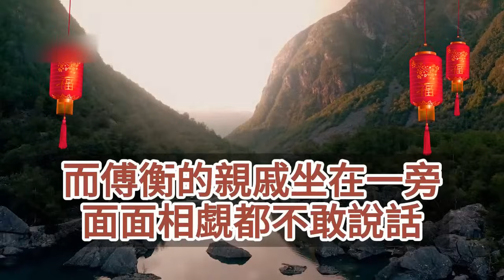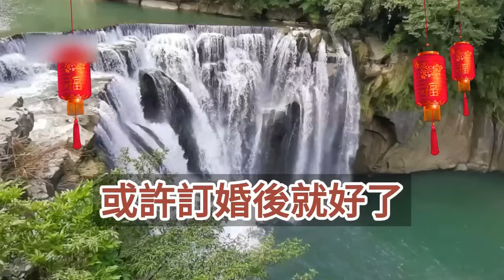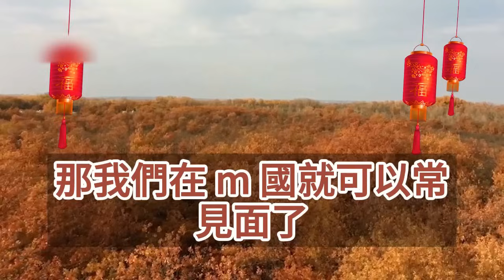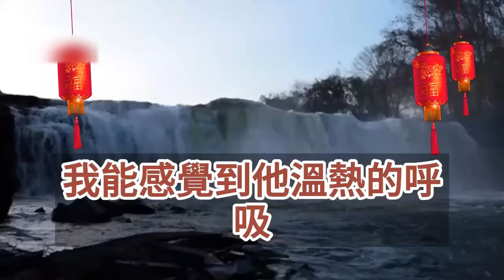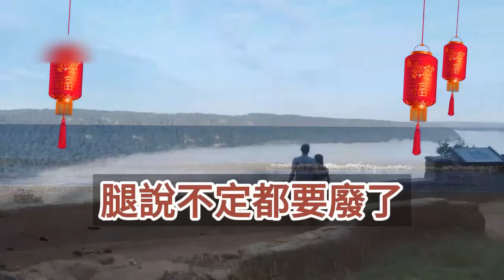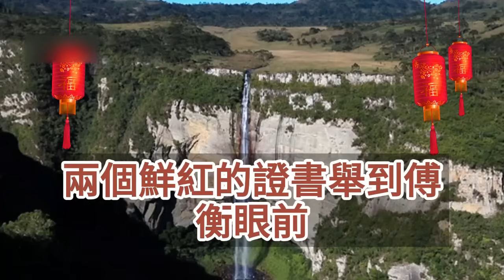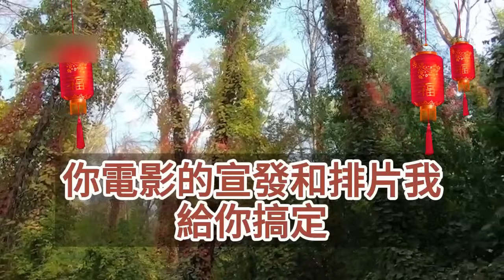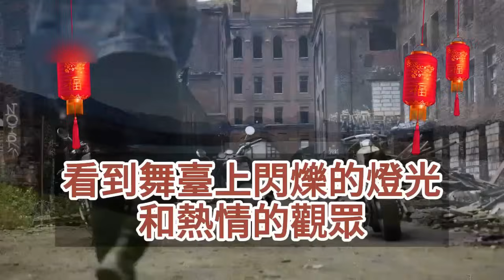（完結爽文）訂婚當天白月光從樓上摔下來了，他當場離開留我一個人，我體面的安排好賓客給他打電話，卻只聽見訂婚而已哪有你重要，收拾行李當晚出國再見是五年後，他把我堵在回國的飛機場！幸福出軌